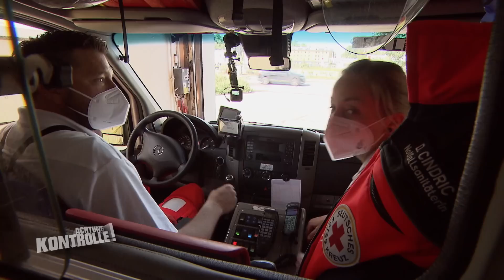Wo ist der NOTFALL? 👀 Hausnummer unauffindbar? | Kabel Eins | Achtung Kontrolle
Im Landkreis Lindau am Bodensee sind die Rettungssanitäter vom Bayerischen Roten Kreuz zur Stelle. Sie werden zu einem Fahrradsturz gerufen. Später werden sie zu einem Hausnotruf gerufen, hier stellt sich die Suche nach der richtigen Wohnung schwer dar.